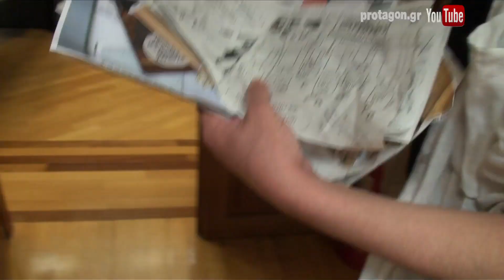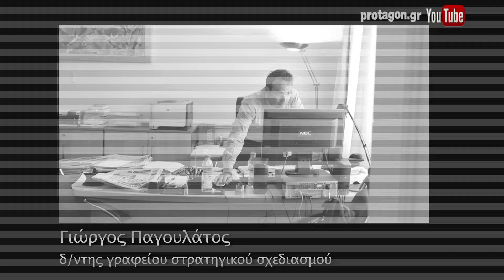Εισβολή στο Μαξίμου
Μπήκαμε στο Μέγαρο Μαξίμου και τα είδαμε ...όλα